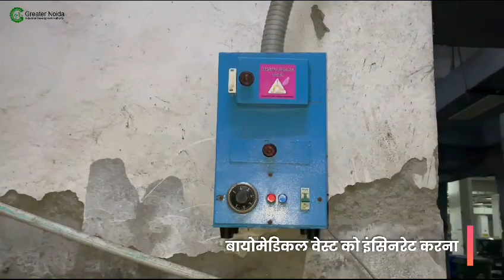Best practices by BWG Ace Society, Sector Zeta-1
ठोस अपशिष्ट प्रबंधन के अंतर्गत GNIDA क्षेत्र में स्थित ऐस प्लैटिनम सोसाइटी द्वारा बेहतरीन प्रयास किये जा रहे हैं। स्वच्छता के लिए उनके परिसर में ही गीले कूड़े का प्रसंस्करण, कंपोस्ट निर्माण, सूखे कूड़े की रीसाइक्लिंग, एसटीपी संचालन आदि कार्य सराहनीय है।